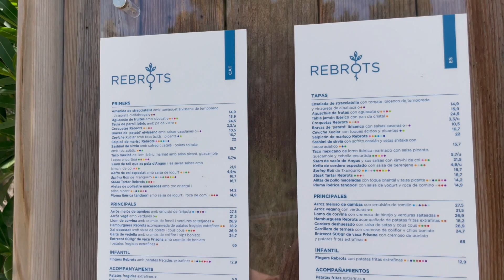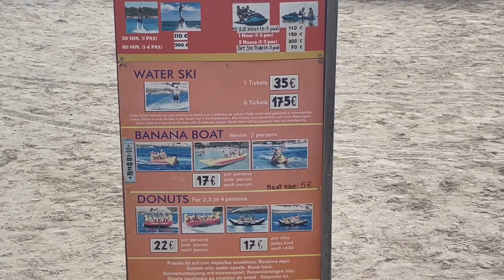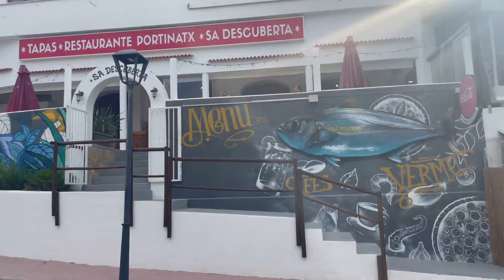DISCOVER PORTINATX, IBIZA - Walking Resort Tour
Today Savilles' Travels takes you to Portinatx on the Balearic Island of Ibiza in the Mediterranean. Portinatx is in the North which is a quiet area ideal for couples with gorgeous beaches. We stayed on a Half board basis in the Grupotal Ibiza Beach Resort & Spa